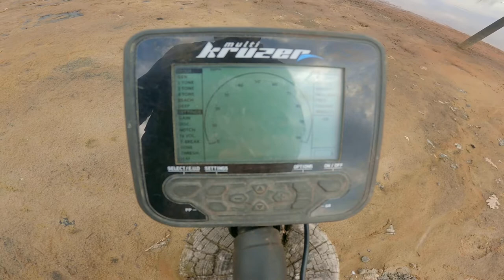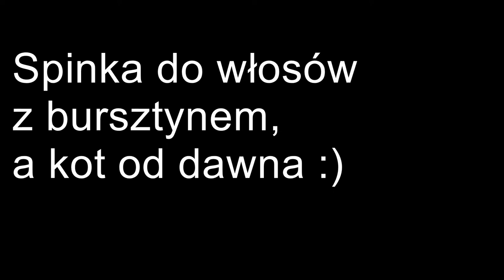MOJA znalazła srebrną spinkę do włosów z bursztynem.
Siema wszystkim, dzisiaj tak z Sevenum.
Woda opadła i wygląda to obrzydliwie, Ja mam wodery a Tomek i Ania w adikach :) jak mamy fanty to i buty zdołamy wyczyścić. Udało się znaleść srebro, plaża obleciana trzeba tutaj wrócić po sezonie :)
Pozdrawiam.